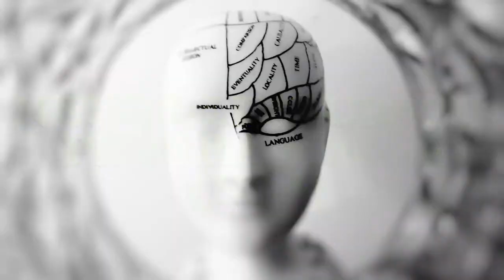Best NLP Training | Online NLP Courses | Mumbai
The full form of NLP is "Neuro linguistic programming". This is a radical approach to improve one's well-being by virtue of enhancing one's communication and embarking on a journey of personal development.

Learn more about NLP Healing by our expert healers and therapists in our events, workshops, courses and classes in Mumbai